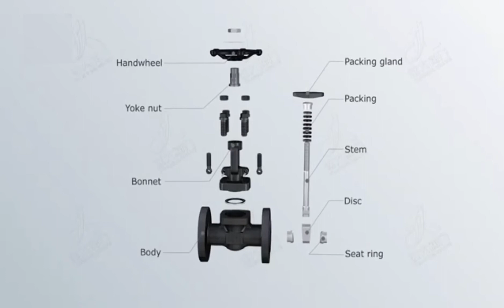How gate valve works?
This video is to show how gate valve works.
Anyway thanks for your time~